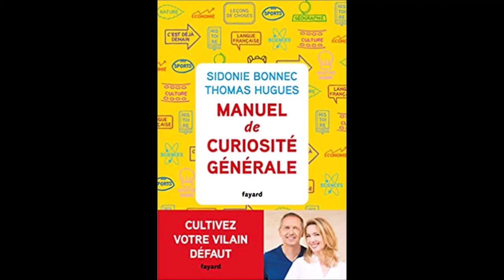Manuel de curiosité générale : par Sidonie Bonnec et Thomas Hugues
Pour lire le résumé et commander le livre  " Manuel de curiosité générale   " sur Amazon :